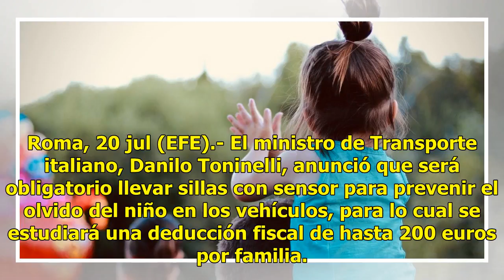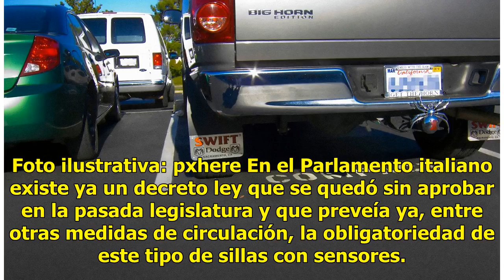En este país exigen llevar sillitas de niño con sensor antiolvido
Roma, 20 jul (EFE).- El ministro de Transporte italiano, Danilo Toninelli, anunció que será obligatorio llevar sillas con sensor para prevenir el olvido del niño en los vehículos, para lo cual se estudiará una deducción fiscal de hasta 200 euros por familia. Lee más: 'Olvidó' dejar a su bebé en la g...